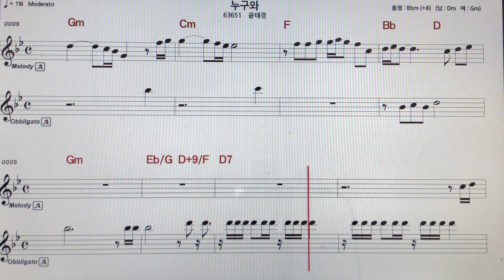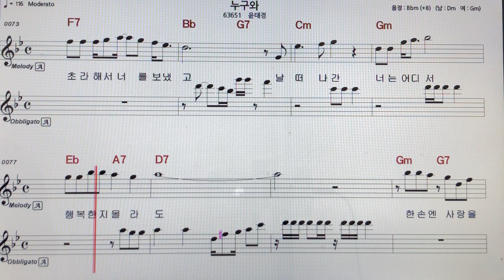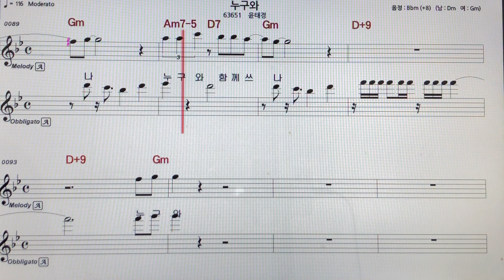윤태경(윤서령아버지)~누구와알토색소폰 악보MR ~손미영알토색소폰ㆍ플루트연주